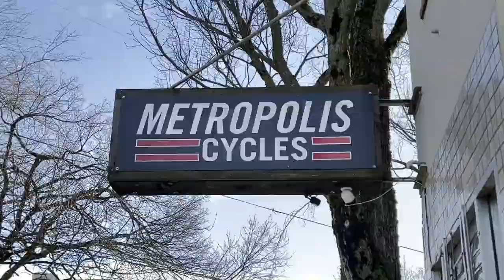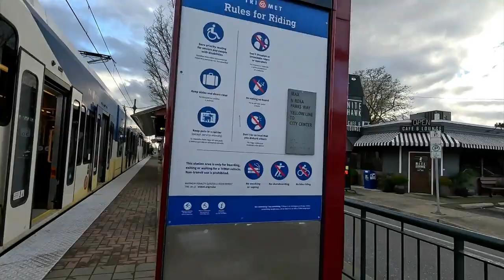Bike Life. Combining "New Bike Day" with "New Glasses Day"!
0:21 - Welcome to Portland, Oregon.
0:38 - "New Bike Day" @ Metropolis Cycles.
2:51 - Heading to Blink for "New Glasses Day"...
3:15 - But first coffee at Nossa Familia.
4:49 - The first *2* glasses I've purchased and received, another is still on it's way (as of the original recording).
6:00 - After returning to Portland Office, I booked off for a short haul on the MAX back to Metropolis Cycles to pick up THE NEW BIKE! Much excite, very wow!
6:58 - New bike day pick up, I introduce "PDX Orange"!

New glasses, new bike, and ready for some gravel riding the next day - and thus gravel riding next episode! 🤙🏻